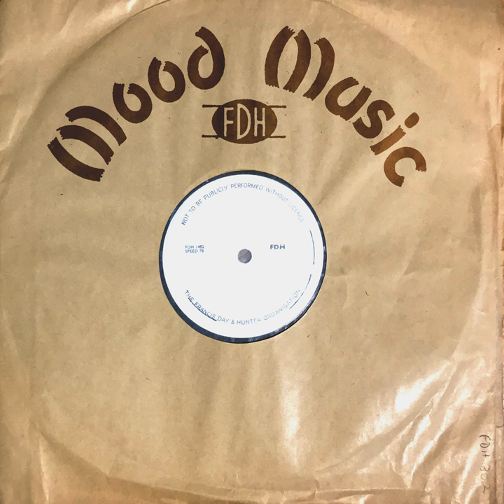Nine Short Fanfares : Fanfare For A Royal Occasion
Nine Short Fanfares : Fanfare For A Royal Occasion · Ken Warner

Nine Short Fanfares

Music  Publisher: FRANCIS DAY AND HUNTER LTD